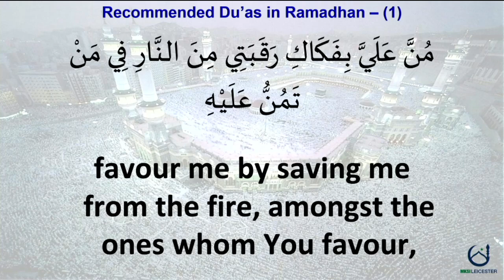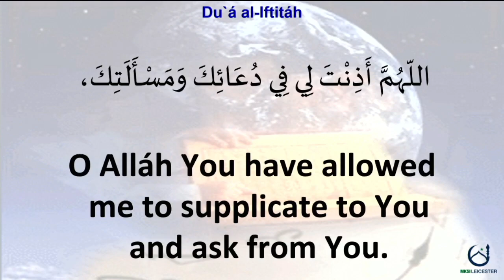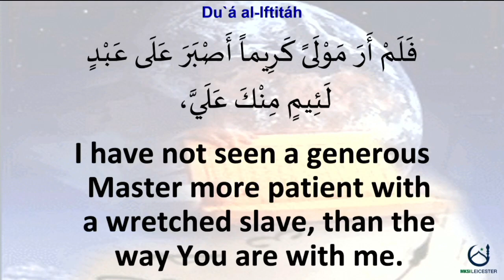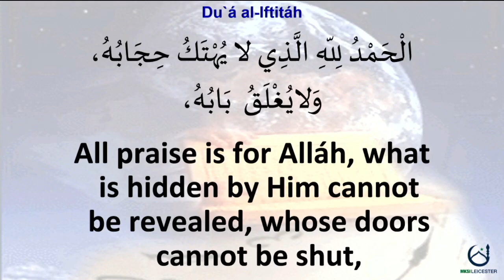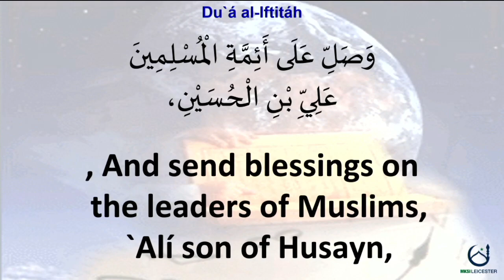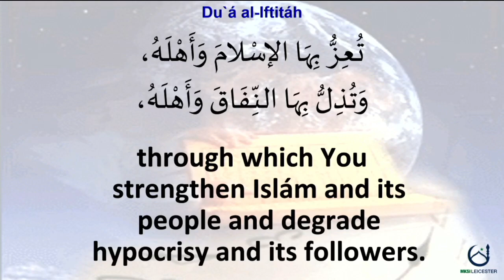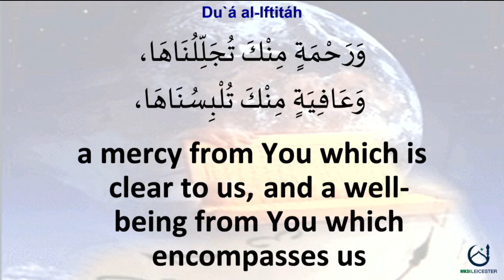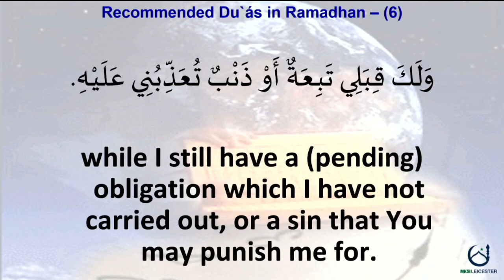Small Duas by Jafar Momin & Dua Iftetah by Mustafa Mawji | Eve of 9th Ramadhan | 21/04/2021